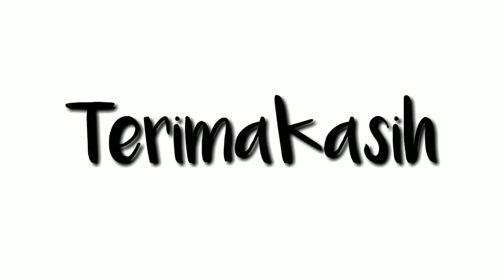Nabila Prasetyo "Pidato Gila" Karya Putu Wijaya